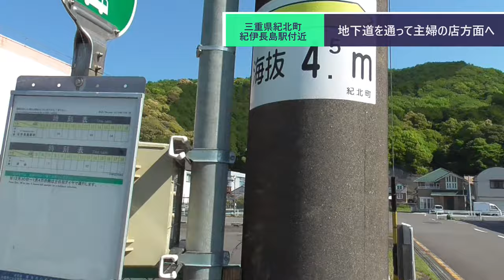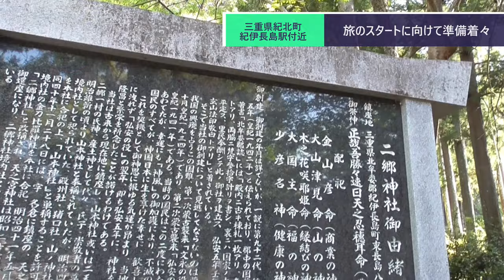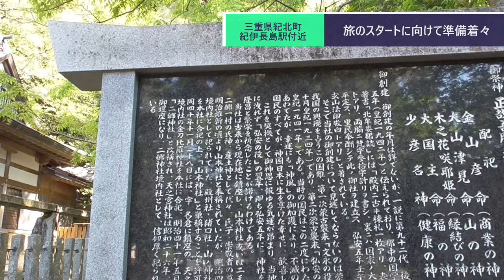ST100-5 駅前散歩：紀伊長島駅 ②地下道を通って二郷神社へ【長島駅と紀伊長島駅を間違えてしまった】